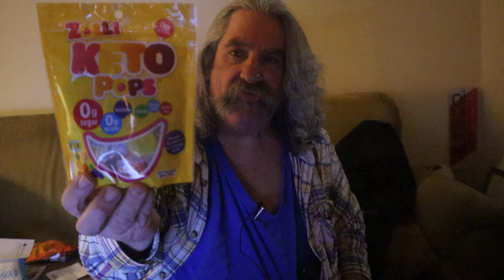Italian Beef Burger/Unpackaging ASMR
Timothy Birmingham
P.O.Box 1225